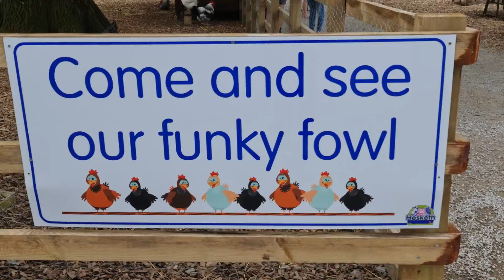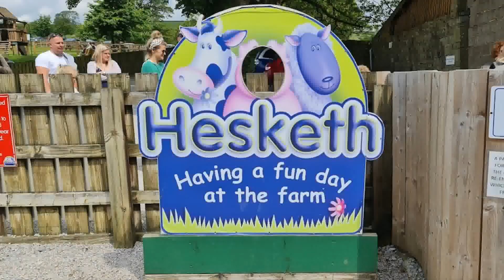Hesketh Farm Park, Bolton Abbey, near Skipton - Part 2 (Outdoors)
Part two of our two part video series of Hesketh Farm Park. Part two shows outdoor activities and attractions. Great family day out!

Filming date: Thursday 2nd June 2022

Filming location (what3words): ///inflates.embedded.shrimps